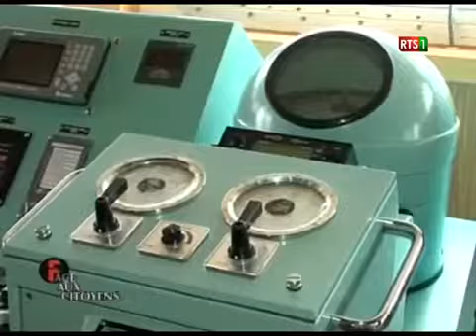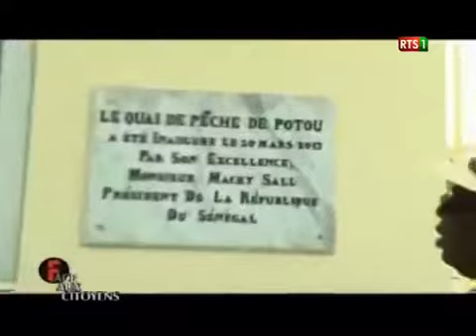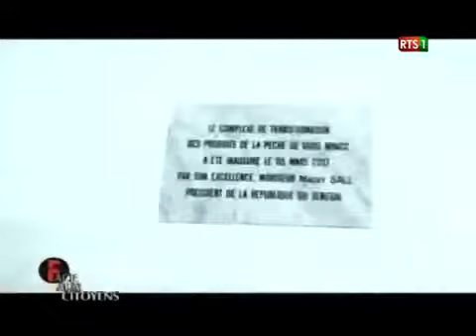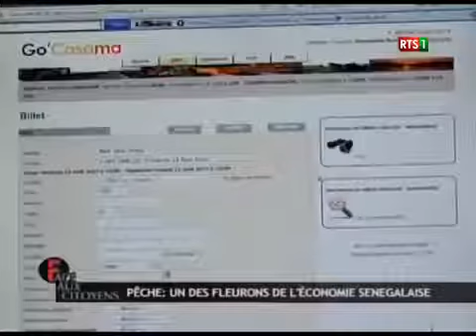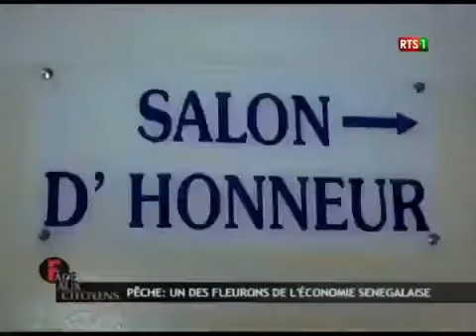Face aux citoyens avec Omar Gueye, Ministre de la Pêche Part2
Le Ministre de la Pêche et de l'économie Maritime était invité à la RTS1 pour faire face aux citoyens et expliquer les évolutions et les projets du secteur maritime en présence des différents directeurs sectoriel dans le milieu maritime. Regarder la deuxième partie.